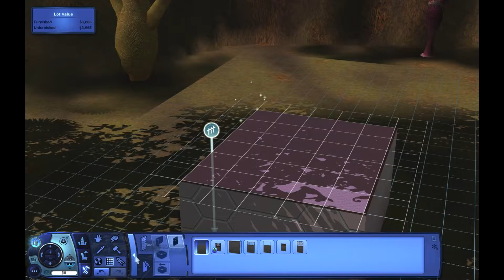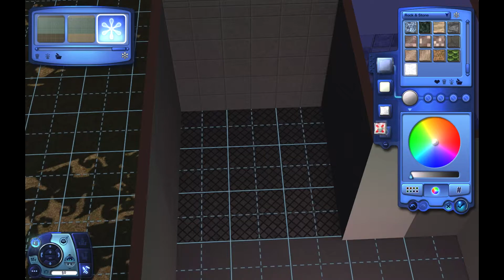The Sims 3 Tiny House Build